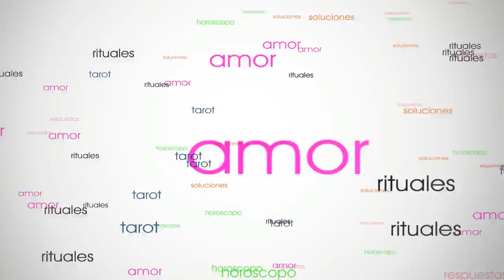TAURO AMOR MARZO 2018 🤥No esperes mas🤥 Tarot Encarna Salcedo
Esta predicción para Tauro Amor Marzo 2018 es para mujeres y hombres solteros o solos, con pareja, separados, divorciados, casados, novios o cualquiera que esté a la búsqueda de una pareja. Esta lectura de Tauro Marzo 2018 está hecha por Encarna Salcedo. En esta lectura solteros Tauro, las cartas hablan de  que dejes de esperar , piensa tranquilamente pues esa persona es la que te produce ese estancamiento en este mes de marzo 2018
Para los tauro en pareja para marzo 2018 viene un mes en el cual todos los caminos los teneis abiertos

Tarot Horoscopo para Tauro Amor Marzo 2018